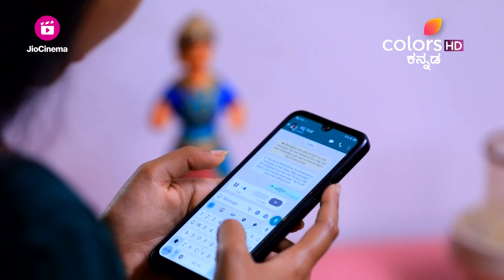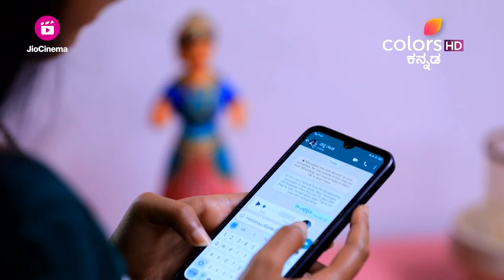Lakshmi Baramma S02 | ಲಕ್ಷ್ಮೀ ಬಾರಮ್ಮ S02 | Episode 306 | Highlights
ವೈಷ್ಣವ್‌ನನ್ನು ಕಾವೇರಿ ಜಾಣ್ಮೆಯಿಂದ ನಡೆಸಿಕೊಳ್ಳುತ್ತಾಳೆ, ಇದರಿಂದಾಗಿ ತನ್ನ ಹೆತ್ತ ತಾಯಿಯನ್ನು ಅನುಮಾನಿಸಿದ್ದಕ್ಕಾಗಿ ಅವನಿಗೆ ತಪ್ಪಿತಸ್ಥ ಭಾವನೆ ಉಂಟಾಗುತ್ತದೆ. ಬಳಿಕ, ಕಾವೇರಿಯ ಮೋಸವನ್ನು ಕೀರ್ತಿಗೆ ಕಾರುಣ್ಯಾ ಬಹಿರಂಗಪಡಿಸುತ್ತಾಳೆ. ತನಗೆ ದ್ರೋಹವಾಗಿದೆ ಎಂದು ಭಾವಿಸಿದ ಕೀರ್ತಿ ಆಕೆಯ ಕೋಣೆಯಲ್ಲಿ ಕಾವೇರಿಯನ್ನು ಎದುರಿಸುತ್ತಾಳೆ.

Kaveri manipulates Vaishnav, leading him to feel guilty for doubting his own mother. Later, Karunya reveals Kaveri's deceit to Keerthi. Feeling betrayed, Keerthi confronts Kaveri herself in her room.

Lakshmi Baramma is the story of the young and naive Lakshmi who gets married to Chandan, only to realize that she is stuck in a marriage of convenience. Chandan, is in fact in love with Shruti, but heeding to his mother's advice, he chooses an arranged marriage over love. Indebted to Chandan for marrying her, Lakshmi is now torn between her reality and her dreams. What will Lakshmi do?